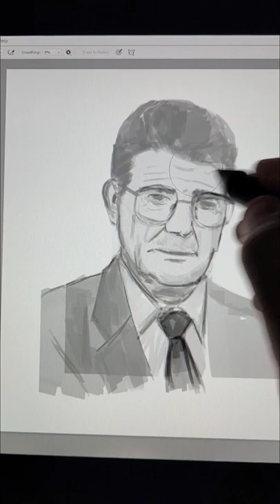Mohammad Reza Shajarian portrait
portrait digital painting of Mohammad Reza Shajarian